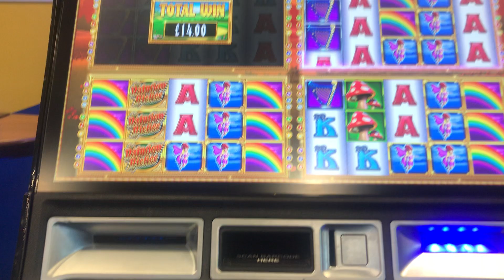Rainbow Riches Fortune Favours - 13/01/2023